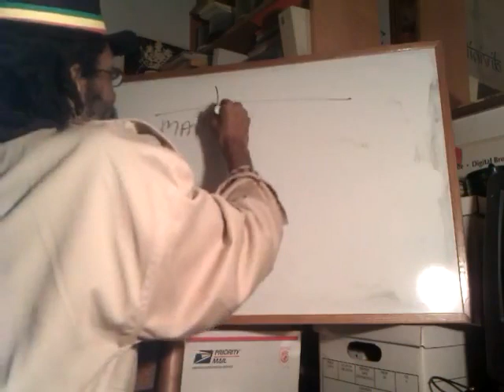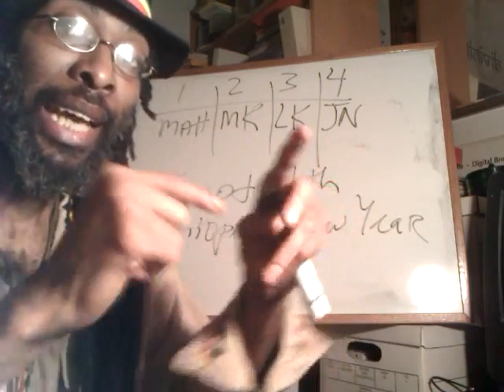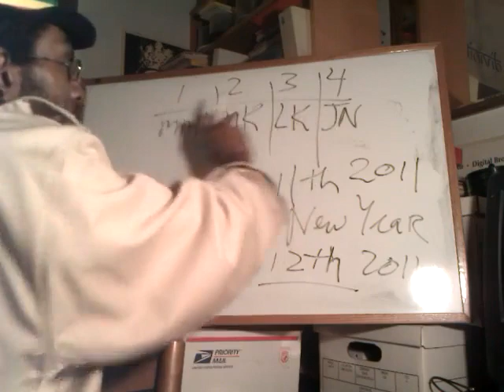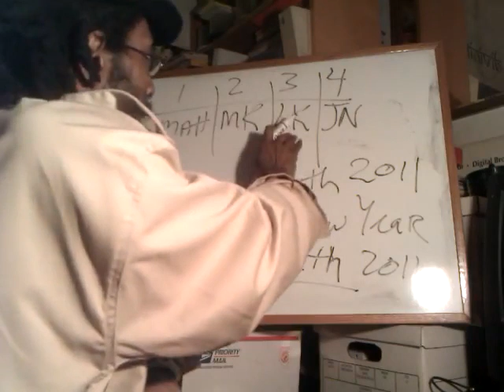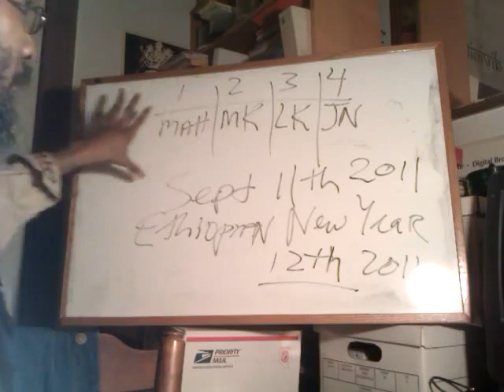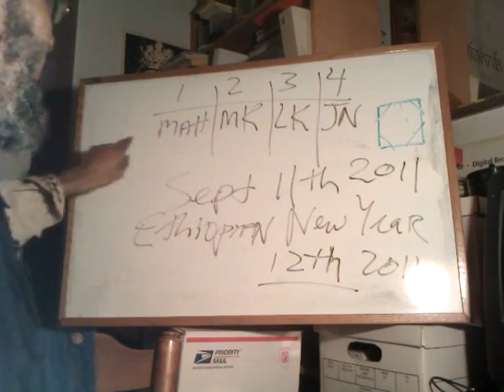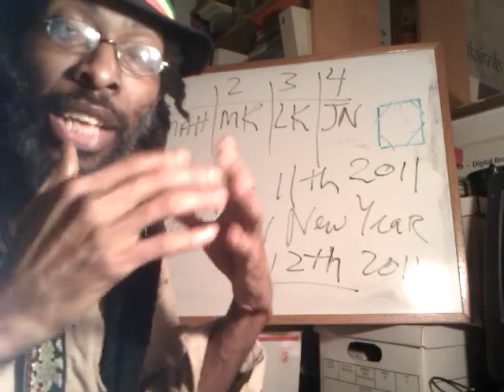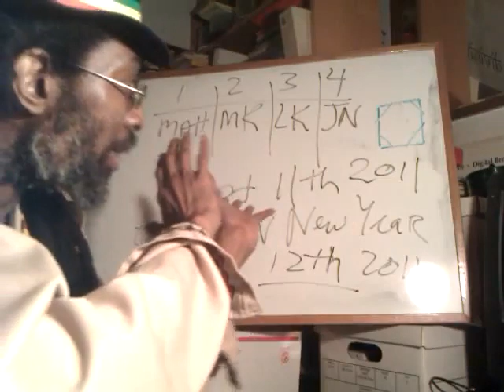Ethiopian New Year - ADDIS AMET = September 12th 2011 Not 9-11-2011 - Ras Iadonis Tafari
ADDIS AMET - Ethiopian New Year = September 12th 2011 Not 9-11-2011 - Ras Iadonis Tafari
NINE ELEVEN PLUS TEN 9-11 + 10? pt1 Do The Math - Revelation 9-21 Tergum - Ras Iadonis.3gp

NINE ELEVEN PLUS TEN 9-11 + 10? pt2 - Revelation 9-11 King of TERROR Revisited.3gp